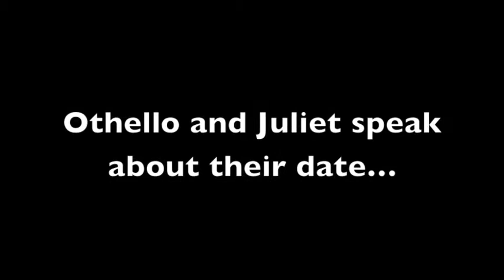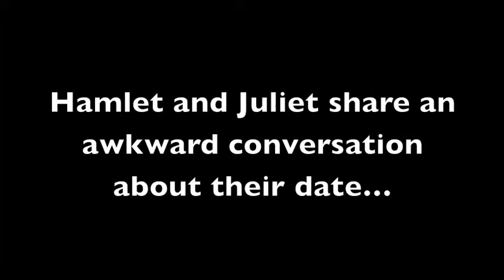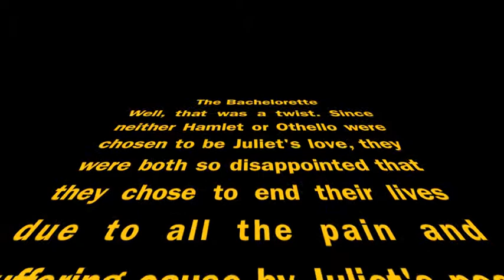The Bachelorette Mrs. Alfaro